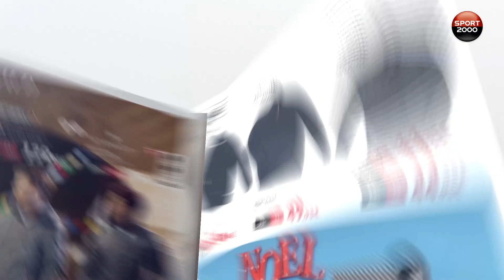Opération Noël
N'oublie pas mes petits crampons ! Tout pour Noël avec notre sélection à découvrir dans votre magasin Sport 2000 du 28 novembre au 24 décembre 2018.